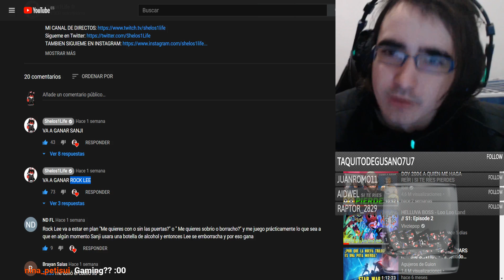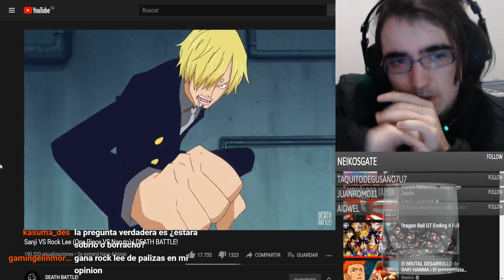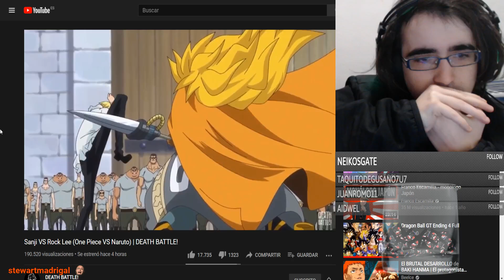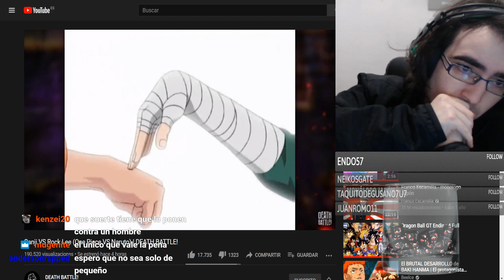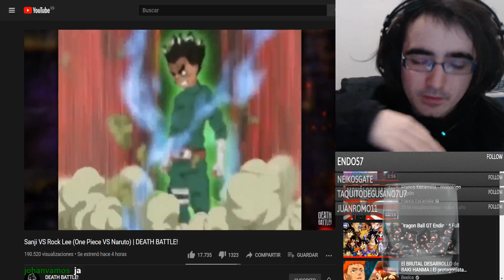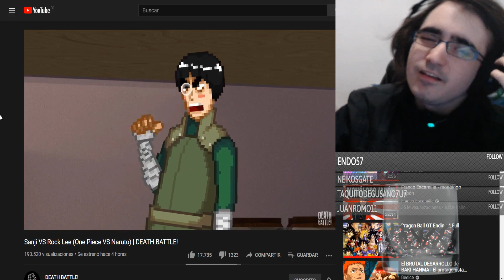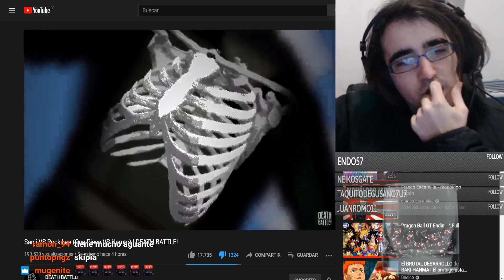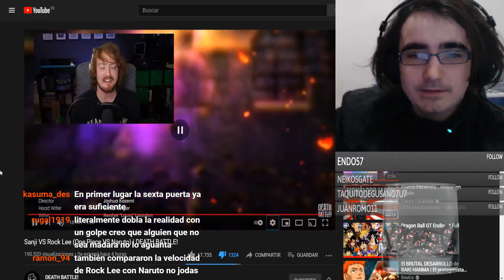Sanji VS Rock Lee (One Piece VS Naruto) | DEATH BATTLE! | Shelos1life REACTION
LISTA DE PRECIO:
10 - 20 MINUTOS = 2€
20 - 30 MINUTOS = 4€ (comision base de lectura - MANGAS/MANHWAS/MAHUAS/NOVELAS)
30 - 45 MINUTOS = 6€
45 - 60 MINUTOS = 8€
60 - 90 MINUTOS = 10€
90 - 120 MINUTOS = 12 €
LISTA DE PRECIO DE REACCIONES YA HECHAS:
1€ por video (LECTURAS DE MANGA/NOVELAS 30 MINUTOS)
5€ por anime de 10-13 capitulos
10€ por anime de 21- 26 capitulos
2€ por pelicula

Baneare a todo aquel que haga esto:
1. Insultar (tanto a mi como a otros comentarios)
2. Hacer Spam (para eso esta Twitter)
3. Los que se crean superiores y vengan de listo sin insultar pero menospreciando
4. PONER ''DONDE PUEDO VER EL VÍDEO'' (lo pongo en la descripción o lo digo al inicio)
5. ¿PORQUE NO SE VE NADA? ¿SOLO VEO UNA IMAGEN? etc